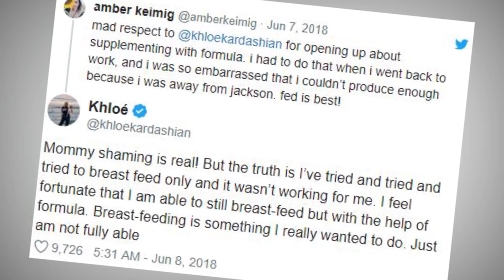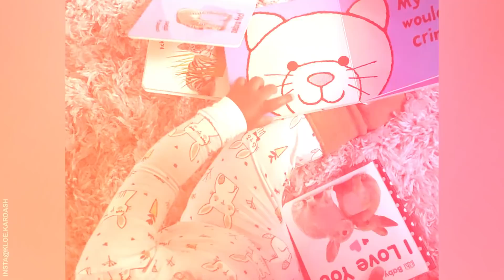Critican A Klhoe Kardashian Como Mamá...¿Será Que Lo Merece?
Hasta ahora pensábamos que Klhoé Kardashian era una madre excelente que no había tenído, precisamente, suerte con los hombres. Pero ahora que no dejan de criticarla también por esto, solo nos podemos quedar con su faceta como una excelente empresaria.

😍 ¡TE VA A GUSTAR ESTE VÍDEO! Por Qué Khloe Kardashian Y Tristan Thompson Deben Decidir El Futuro Próximo De La Pequeña True